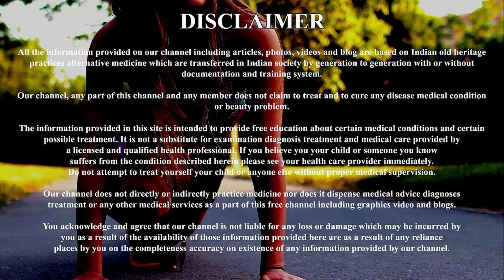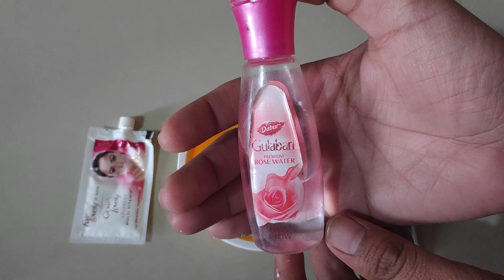5 मिनट चेहरे पर लगालो चेहरे के दाग धब्बे, झाईयां,पिम्पल्स चेहरे का कालापन दूर कर बेहद गोरा हो जायेगा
5 मिनट चेहरे पर लगालो चेहरे के दाग धब्बे, झाईयां,पिम्पल्स चेहरे का कालापन दूर कर बेहद गोरा हो जायेगा